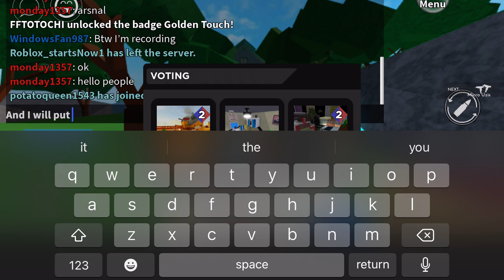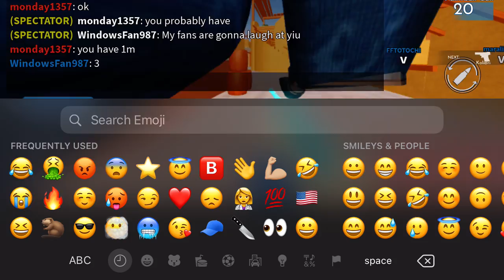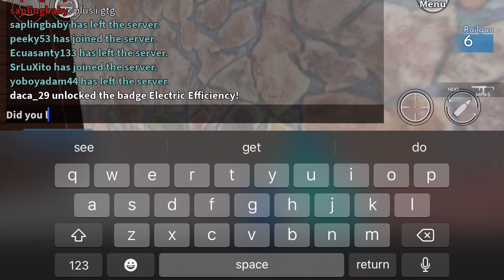Roblox Arsenal Funny Moments #1 (Acting like TanqR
This needs no description